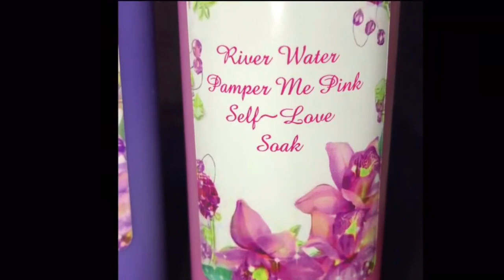The Gift Inside Your RiverWater 🎁